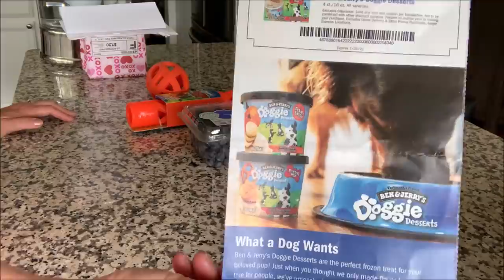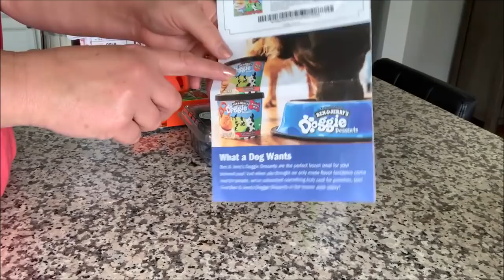Weekend Happenings | Life With 7 Schnauzers